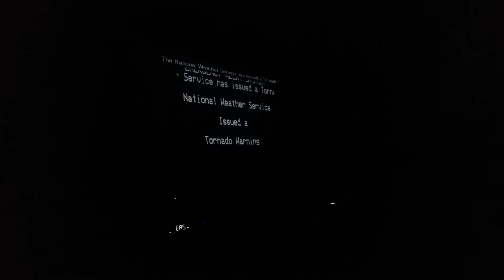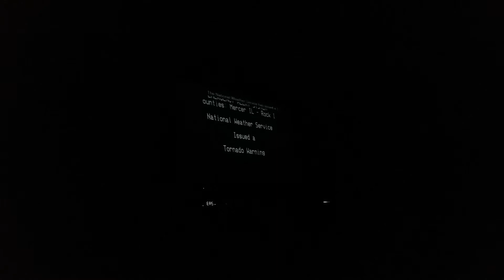TV EAS 37 - TOR 5